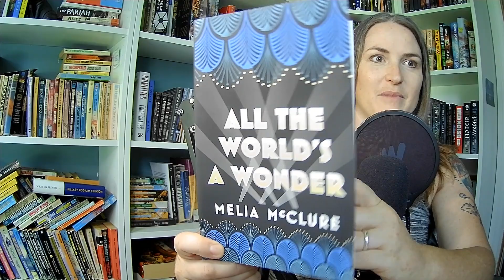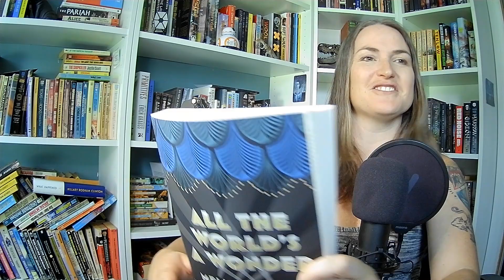All the World’s a Wonder - Book Review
In this video, I forget to resize a gif, forget to read the back cover blurb, and talk about drinks!

No spoilers in this review!

I received no monetary compensation for reviewing this novel.